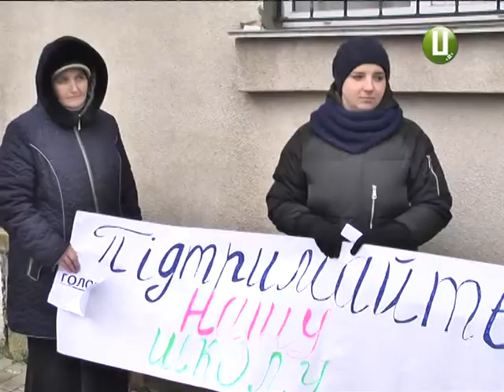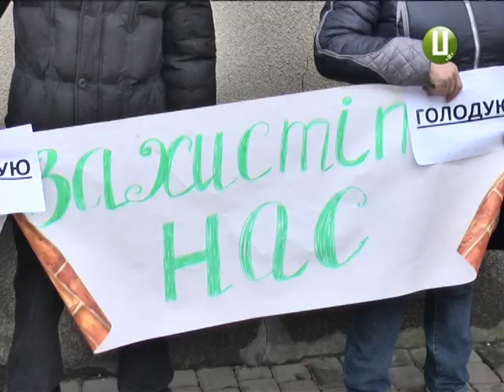Акцією голодування батьки учнів Лозичанської школи тимчасово зберегли статус закладу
Близько трьох годин тривала акція  голодування,яку оголосили  батьки учнів Лозичанської ЗОШ 1-2-го ступенів Шепетівського району. Вони виступають  проти оптимізації навчального закладу. Детальніше знає моя колега Світлана Поробок, котра спілкувалася з активістами.